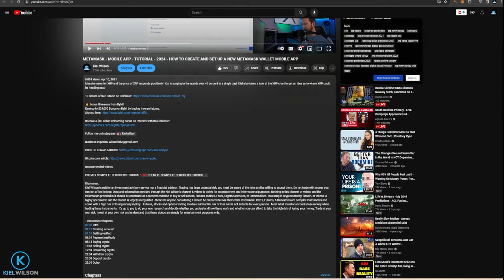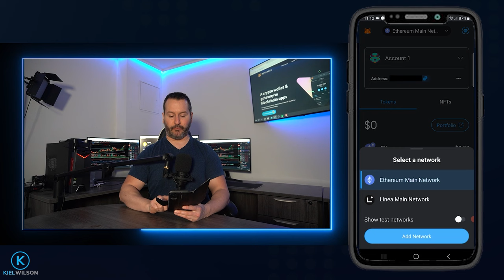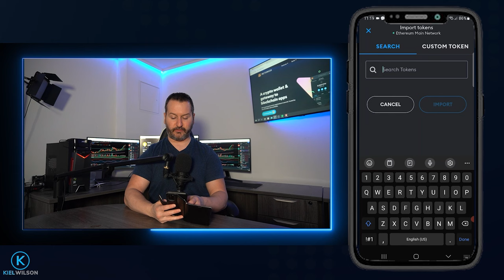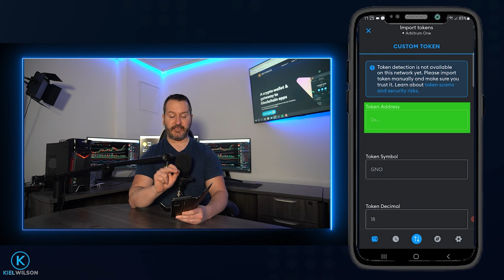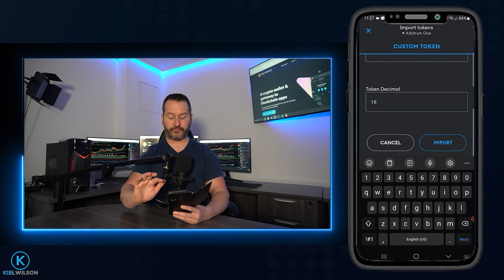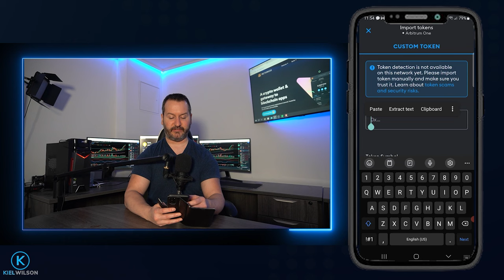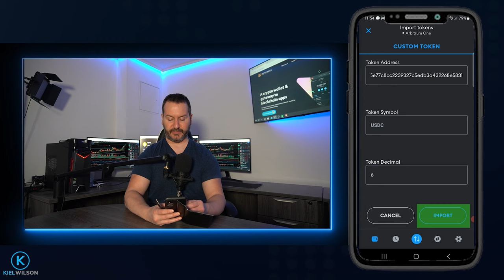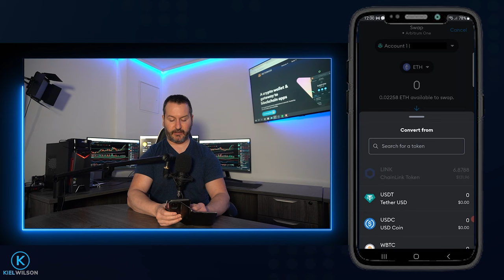METAMASK MOBILE APP - BEGINNERS TUTORIAL - 2024 - HOW TO USE METAMASK MOBILE APP - CRYPTO WALLET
In this video I present a Metamask mobile app tutorial for beginners! I will show you how to create and set up a metamask wallet using the metamask mobile app.  I will show you how to add networks to the metamask crypto wallet, how to add different tokens to the metamask wallet and how to receive tokens to the metamask wallet using the mobile app.  Then I will show you where to go to buy crypto through the metamask mobile app, how to swap one crypto into another and how to send crypto out of the metamask wallet to an exchange or crypto wallet address.  Then I will she you where to find the basic settings for metamask as well as the basic security settings for the metamask wallet using metamask mobile app.  Always do your own research before ever using a crypto hot wallet (including metamask)

Sign up on tradingview here to save up to $30 on your new tradingview plan

*** RECOMMENDED VIDEOS ***

TIMESTAMPS/CHAPTERS
00:00 Intro
01:26 Creating new wallet
04:22 Adding Networks
07:45 Adding tokens
14:30 Receiving tokens
20:16 Buying tokens
23:55 Swapping tokens
27:12 Sending tokens
30:45 Settings
32:42 Outro